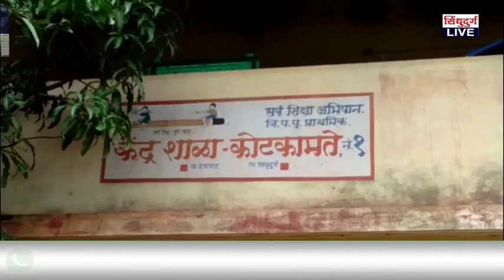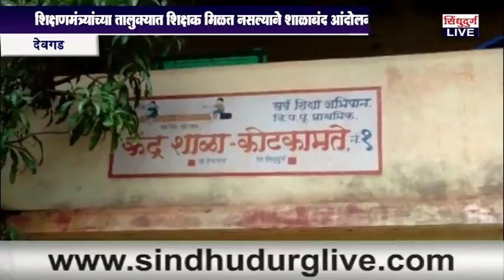शिक्षणमंत्र्याच्या तालुक्यात शिक्षक मिळत नसल्याने शाळाबंद आंदोलन